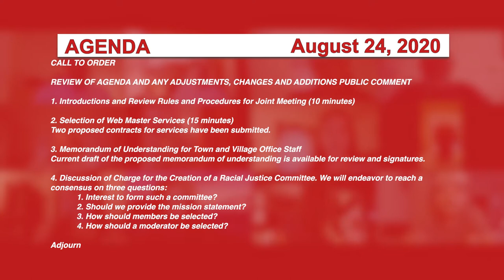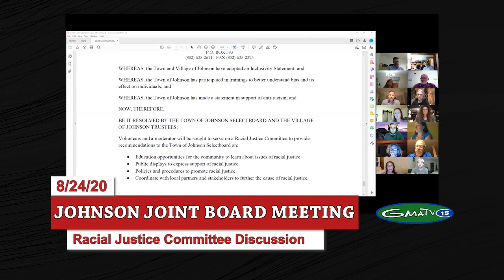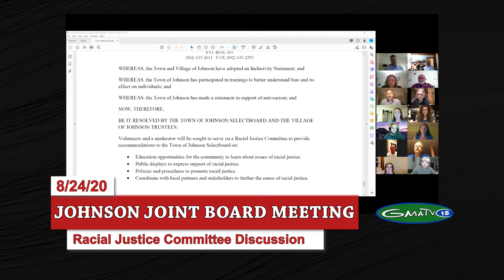Johnson Joint Board Meeting, 8/24/20